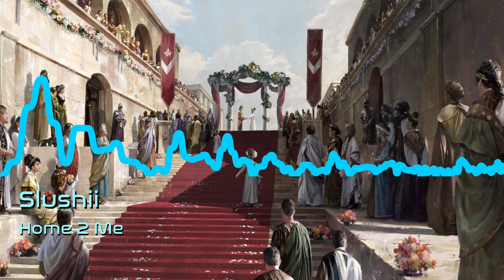Slushii - Home 2 Me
CRΛZINESS Music: 2023 Series

•Artist